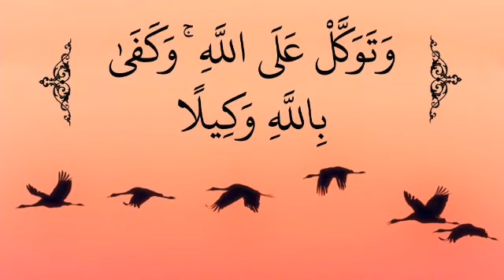ረበልዓለሚን ዋሕስና እዮ ንበል